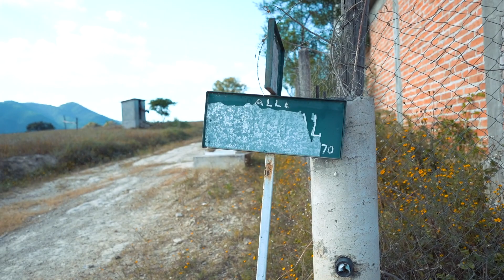Un Dia en Yerbabuena San Juan Mixtepec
un dia en yerbabuena San Juan Mixtepec esta muy bonito el lugar. yerbabuena es el pueblo de grupo soberano, grupo Fortaleza y también Peter Junior y su verano espero que les guste este video cortito que grabe cuando estuve visitando en esos lugares suscríbanse para no perder ninguno de los video nuevos.

Beauty By Rosalba

Lα cσpiα dε εstε vidεσ,
sεяα dεnunciαdα.
Dεяεcнσs Rεsεяvαdσs.

ℓα ૮σρiα đε εઽƬε √iđεσ,
ઽεяα đεทષท૮iαđα.
Ƭσđσઽ ℓσઽ đεяε૮нσઽ ૨εઽεя√αđσઽ.
૮σρчяιgн -Rolando's Films-